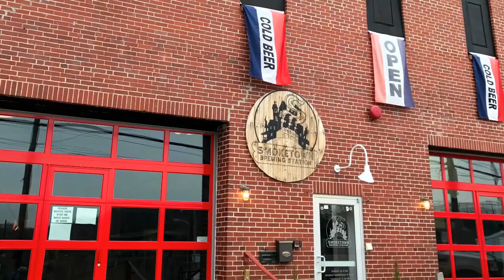She Doesn't Drink Light Beer-Tasting Video #3-Smoketown Brewing Station-Wicked Threesome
Come and sip a triple with us!  Smoketown's take, on this traditional beer brewed by Trappist monks in Belgium and the Netherlands.

Facebook~ @Shedoesntdrinklightbeer